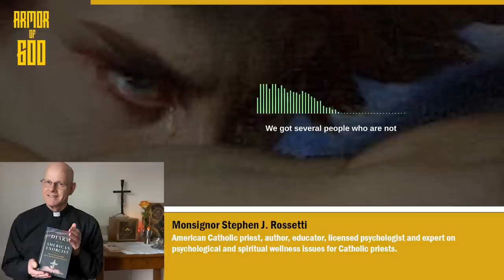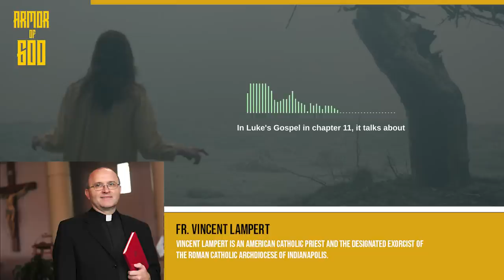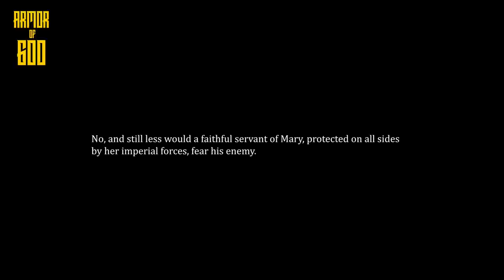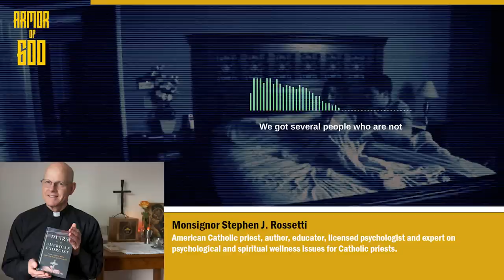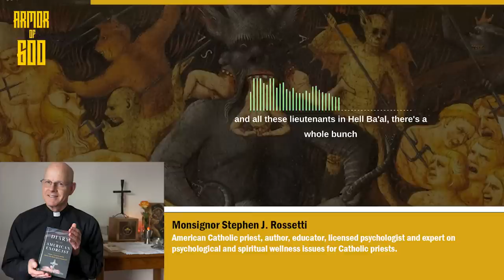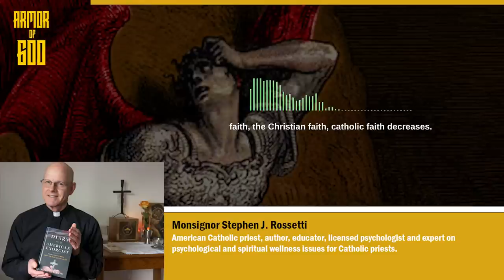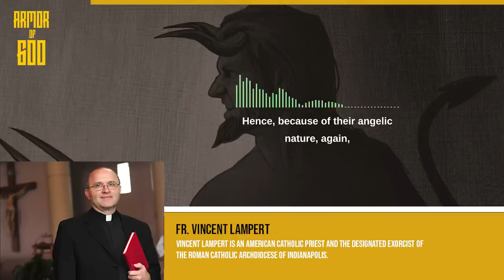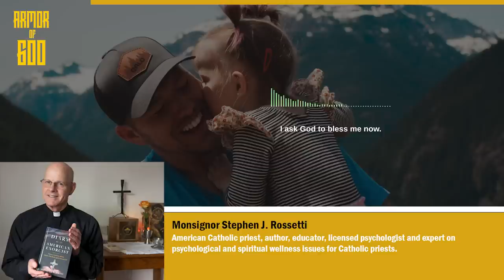Catholic priest explains: How the Virgin Mary protects us from all evil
0:00 - Intro
1:10 - Why exorcisms take such a long time, sometimes years? (Fr. Carlos Martins)
6:32 - Can someone become re-possessed by the demons? (Fr. Vincent Lampert)
8:16 - How the Virgin Mary protects her faithful children from all evil
10:38 - Half Time Message (Fr. Joshua Waltz)
11:45 - Fear of Satan gives him more control (Msgr. Stephen Rossetti)
12:43 - The demons don't regret rejecting God and Heaven (Msgr. Rossetti)
13:27 - Ba'al, Asmodeus, Lucifer and the gang (Msgr. Rossetti)
16:08 - Can demons repent? (Fr. Vincent Lampert)
19:26 - Healing family wound (Msgr. Rossetti)
25:45 - Build your house on rock (Fr. Joshua Waltz)